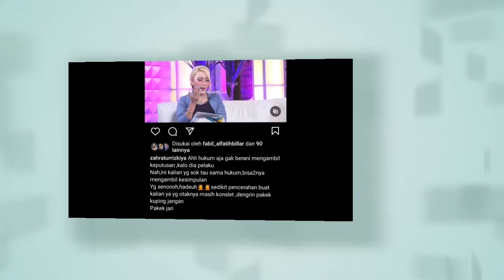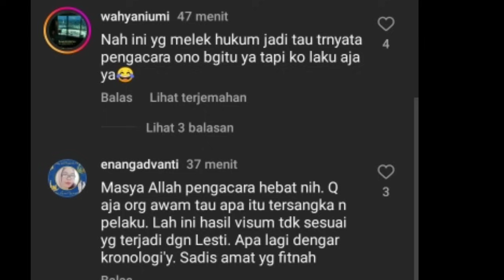VITAMIN MALAM MINGGU MASYA ALLAH LESLAR FAMILY LAGI DI ACARA KAK RIZA